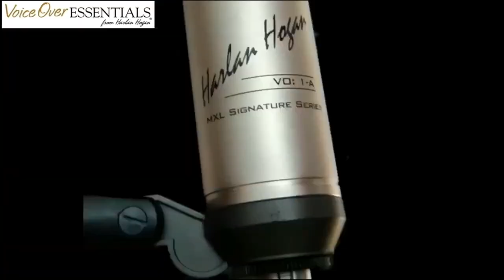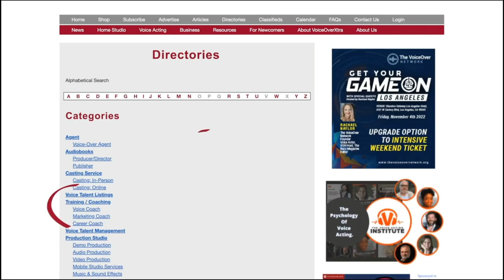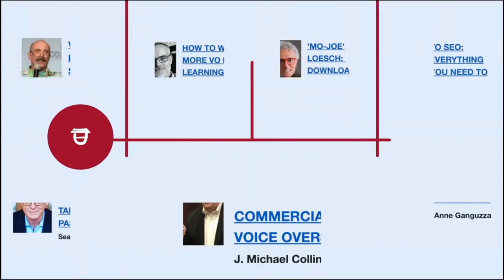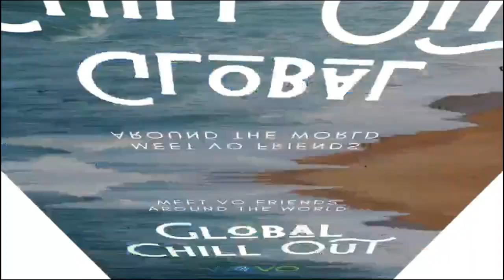VOBS - Voice Over Body Shop - Ep 254. Medical narration With Debbie Irwin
Debbie Irwin Knows Medical!
She is our guest this week on Voice Over Body Shop!
A truly informative and fun chat.

Medical narration is a specialized niche in the voiceover world, one that requires a high level of skill and proficiency. Her years of lending her voice to everything from medical explainer videos for patients and medical professionals, to pharmaceutical marketing, to medical-legal recordings and more, are what make her the expert in the medical narration industry.

Voiceoveressentials.com,
VOHeroes.com
Sourceelements.com,
VoiceOverXtra.com,
And World-Voices.org

VOHeroes.com

VOICEACTOR.com